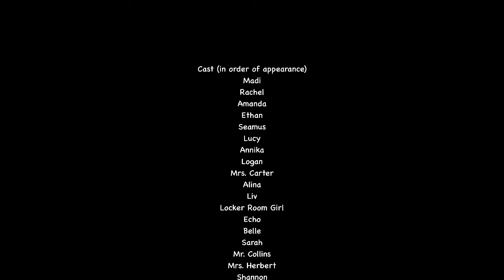Mini Mic - Day 34 (12/5/22)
My Answers:
Q: What’s your favorite winter activity?
A: See I would say skiing but I haven’t gone skiing in several years. I guess just cuddling up in my blankets then.
Q: What dog breed would you be?
A: Idk dog breeds that well so I’ll let you get creative but if there’s a small, fluffy, super lazy dog I’d be that.